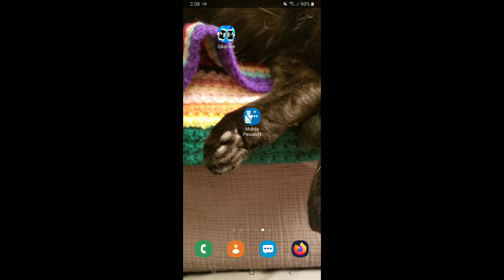Test Server 08022020